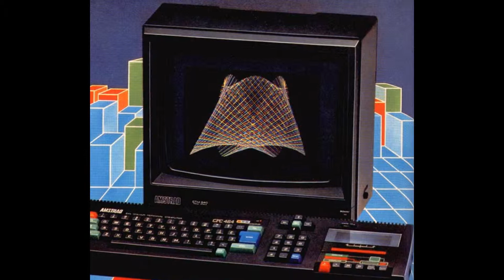anneau de zengara for Amstrad CPC (slideshow)